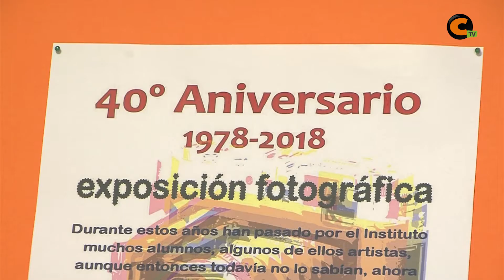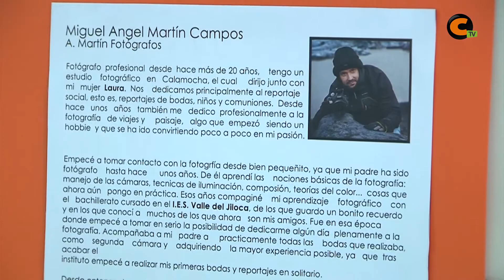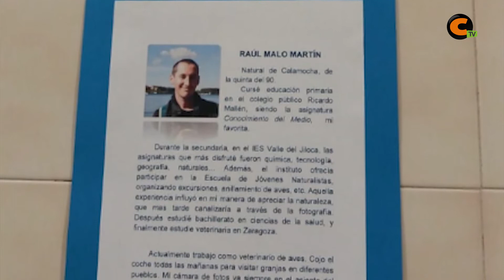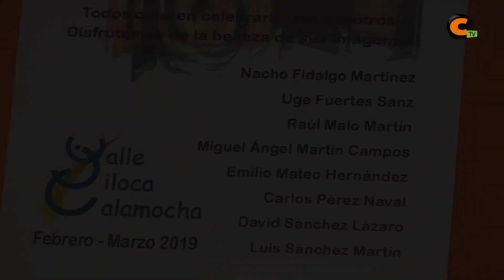El instituto alberga talento fotográfico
El I.E.S. Valle del Jiloca acogió una exposición fotográfica con obras de exalumnos con motivo de su 40 aniversario.